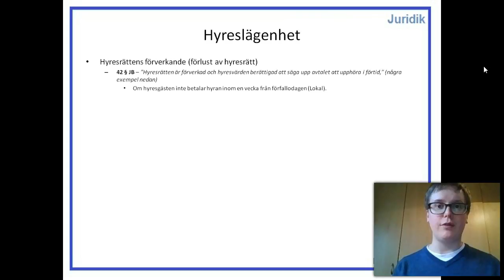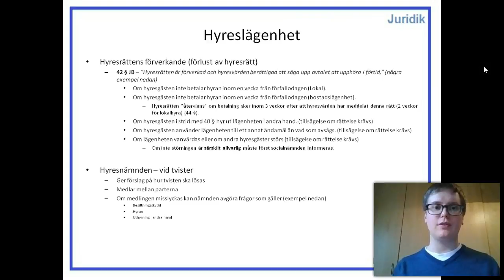Privatjuridik - Lägenhet mest hyresrätt - Hyresrätt - Del 5 - Hyreslägenhet Hyresrättens förverkan